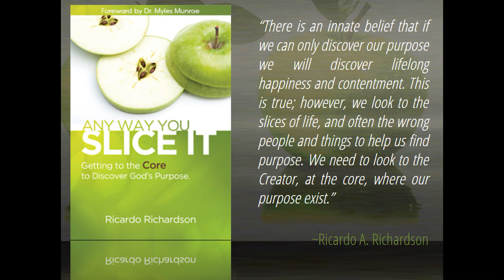GPS | Ricardo Richardson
In order for us to find our way and our direction so many of us depend on the GPS, the Global Positioning System. Even if I know where I am going and have been there before, I still turn on my GPS. In fact, I don't leave home without my GPS. We need to have the same mentality when dealing with God. He has our global positioning system is His Holy Spirit, and we should NOT leave home without Him!  Not without it, but without Him, for the Holy Spirit IS A PERSON, NOT A THING! MUCH LOVE. Created by A Planted Seed.